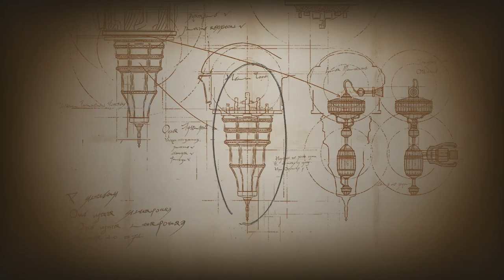Final Fantasy XVI Discussion (Featuring Swordfish 1390 & Daniel Santos)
For today's video, I am joined by Swordfish 1390 and Daniel Santos to talk about Final Fantasy XVI, the most recent-ish Final Fantasy game to have come out of the prestigious series.

0:00 - Intro & our history with the Final Fantasy Series
10:06 - Final Fantasy XVI Expectations before Launch
16:22 - Final Fantasy XVI Combat System
44:46 - Sidequest Content & RPG elements
51:58 - The Story of FFXVI
1:19:42 - Is FFXVI truly a Final Fantasy Game
1:22:35 - Conclusion